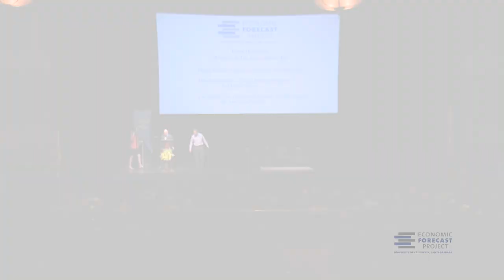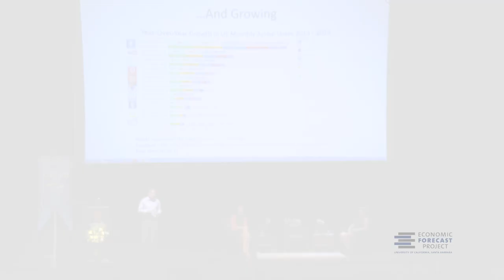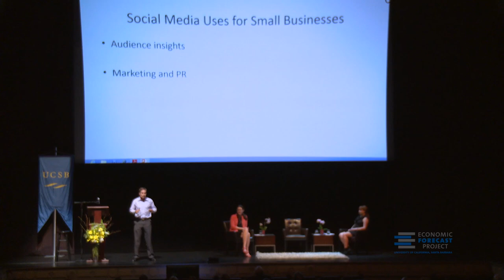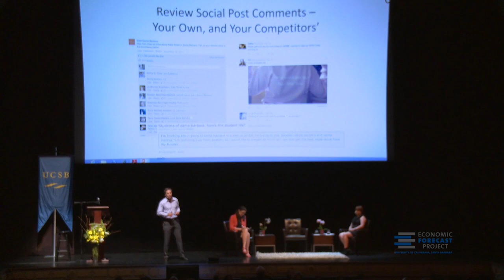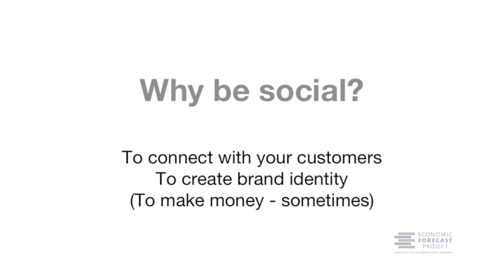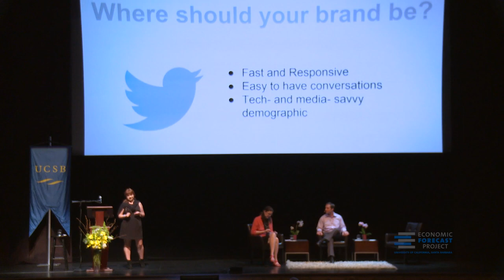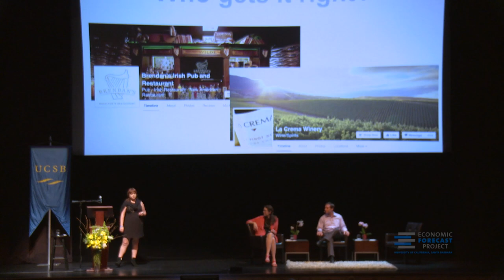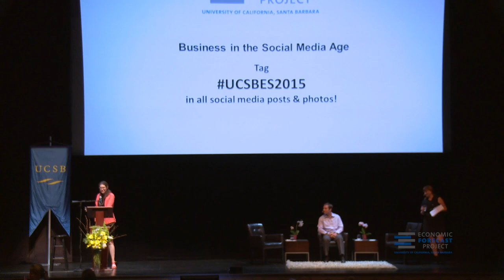UCSB Economic Forecast Project 2015: Panel Discussion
“BUSINESS IN THE SOCIAL MEDIA AGE”

Our panel will provide an insider’s tour of the social media landscape,
delivering practical strategies businesses can use to increase social
media presence, avoid pitfalls, and maximize their ROI.

Matt Kautz is Director of Social Media and Analytics at Walt Disney
Studios. Before joining Disney, he was part of Facebook’s preferred
marketing developer community at a start-up specializing in audience
insights. He also launched the digital marketing services division of a
Comcast subsidiary focused on college athletics and performing arts
ticketing.

Lisa Jenkins is the Vice President of Marketing & Client Services at
The Marketing Distillery, a Los Angeles-based social media and online
agency. She has experience in entertainment, CRM, ecommerce,
advertising, and online reputation management. Her clients include
AOL, The LA Philharmonic and The Hollywood Bowl, The Los Angeles
Film Festival, and Warner Bros.

Megan McArdle (moderator) is a Bloomberg View columnist
who writes on economics, business and public policy. She recently
authored The Up Side of Down, a book about the power of failure.
She previously wrote for The Atlantic, The Economist, and Newsweek
and appears regularly on MSNBC, Fox News and NPR.